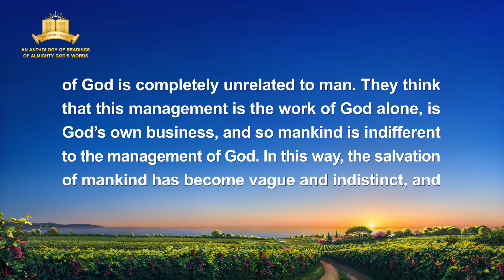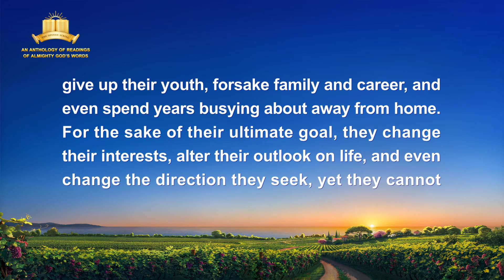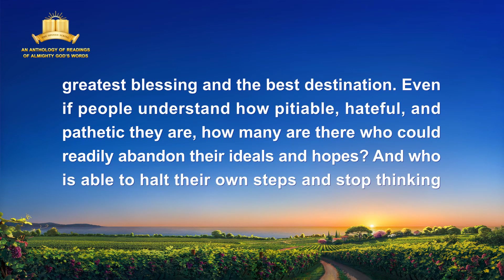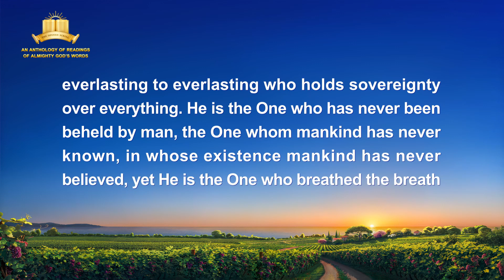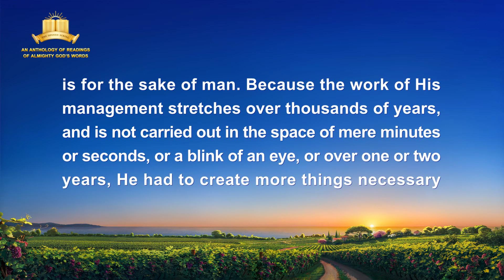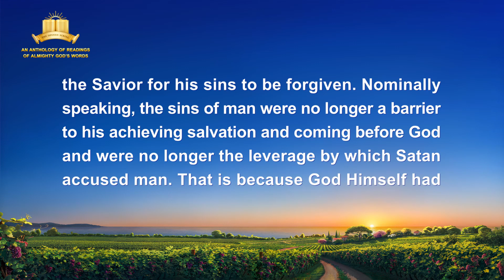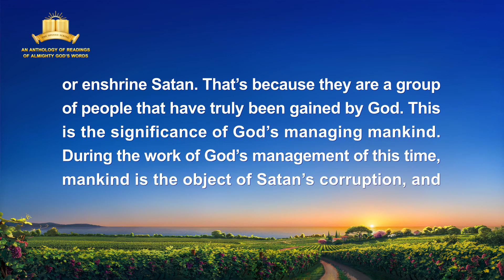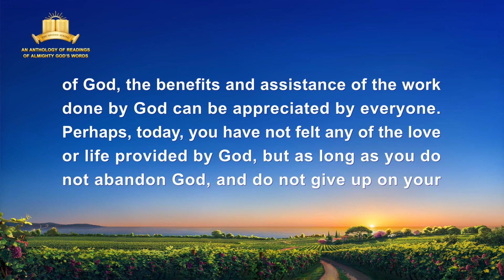The Word of God | "Man Can Only Be Saved Amidst the Management of God"